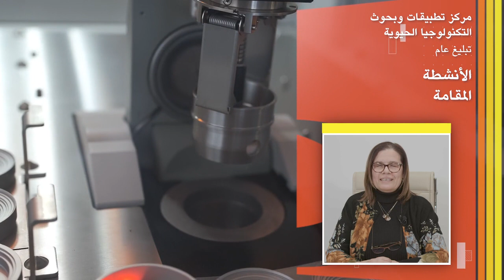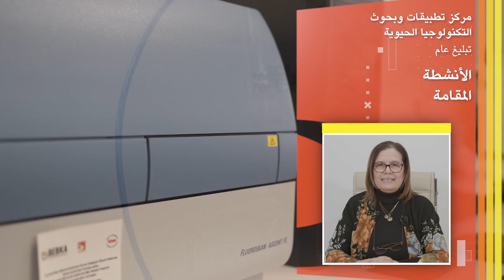جامعة بيلجيك شيه اديبالي - مركز تطبيقات وبحوث التكنولوجيا الحيوية 02